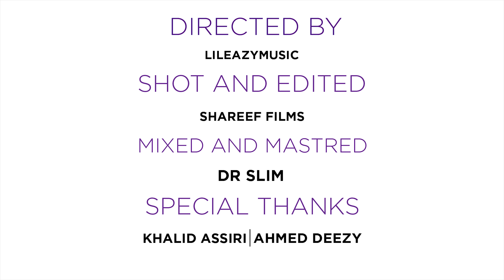LiL Eazy - Mathaher ( Ma Hametoni ) | ( ليل ايزي - مظاهر ( ماهميتوني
ليل ايزي - مظاهر ( ما هميتوني ) | فيديو كليب حصري 2018
Available on :